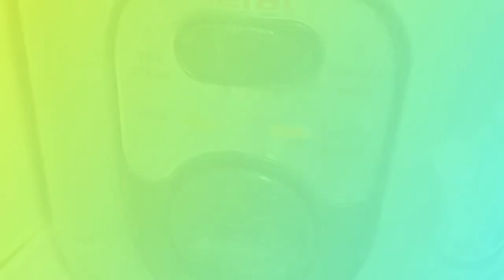How to make steamed fish || hongkong style || Simply jhen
This is a simple way to prepare whole fish, yet one that few Western cooks have mastered. In the Vietnamese culture, a properly steamed fish is a benchmark for chefs, and those who can't do it right are considered to be bad cooks. A perfectly steamed fish has flesh that is just cooked at the bone, never dry. Typically, whole fish are not served with the liquid in which it was steamed, which is too fishy tasting, and any sauce is added at the end, after the fish has been cooked. In this classic Chinese preparation, the fish is topped with scallions, cilantro and ginger, then doused with hot oil, which releases the flavor of the aromatics into the flesh of the fish.